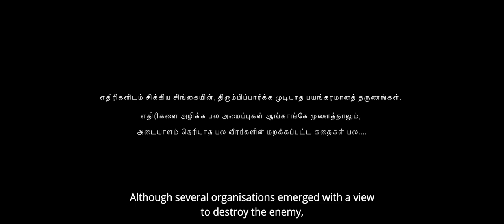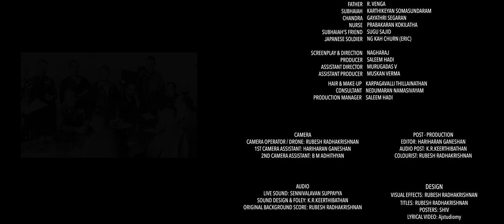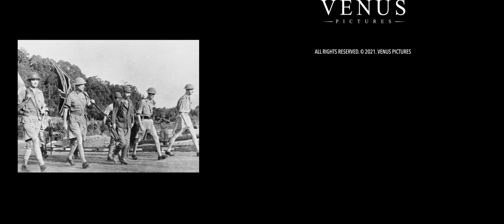Mugavari Movie | Nagharaj | Saleem Hadi | NAC Singapore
Venus Pictures is proud to present the film " Mugavari"

Actors: Venga , Ashwini Nambiar , Kokila , Karthikeyan Somasundaran , Gayathri Segeran , Sugid

Inspired by the legendary Writer  :  P Krishnan
Story, Screenplay & Direction : Nagharaj
Producer : Saleem Hadi
Assistant Director: V M Murugadas
Editor: Hariharan
Dop: Rubesh Radhakrishnan
Title song composer :Vicknesh Saravanan
Tile song singer : Kasthuri & Jithin ("Un Mele Oru Kannu" song fame)
Title song lyrics: Jaya Rathakrishnan
Makeup: Kalpana
Asst Producers: Mus , Kavitha Rajoo